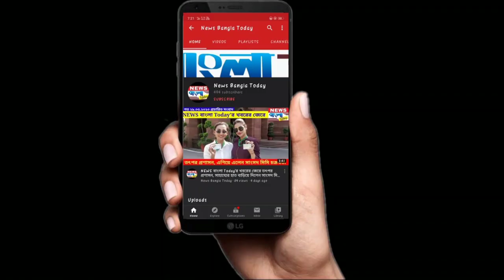জমি বিবাদকে কেন্দ্র করে সংঘর্ষ দুই পরিবারের